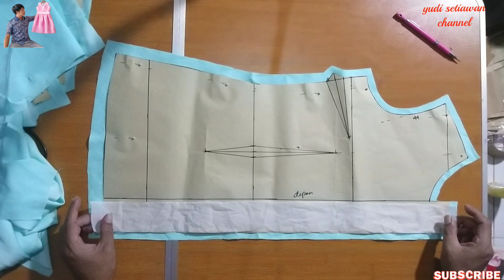JAHIT KUPNAT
trik cara mudah menjahit pada kain satin yang sangat licin

Assalamualaikum warahmatullahi wabarakatuh kawan-kawan ku semuanya kali ini saya buatkan tutorial Bagaimana cara awal agar lebih mudah menjahit kain yang sangat licin
Jika ada yang kurang mengerti kawan-kawan bisa tanyakan di kolom komentar dan untuk info kritik dan saran ataupun request kawan-kawan bisa chat via WhatsApp di nomor 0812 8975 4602
semoga bermanfaat

terima kasih